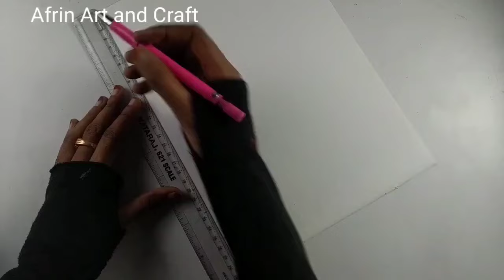Lord Ganesha Drawing, Ganesha Drawing, Oil Pastel Drawing 😍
Hello Everyone;
In this video I will show you Lord Ganesha Drawing, Ganesha Drawing, Oil Pastel Drawing 😍

how to draw vinayagar in easy method
how to draw ganesh chaturthi drawing
ganapati bappa drawing for ganesh chaturthi
ganpati bappa drawing easy step by step
simple drawing for ganesh chaturthi
ganesh ji drawing easy step by step
how to draw a beautiful drawing of ganesh ji
ganesh drawing realistic step by step
beautiful drawing for ganesh chaturthi
how to draw lord ganesha pencil sketch
ganesh ji ki drawing easy and beautiful
how to make the drawing of krishna ji
draw the picture of ganesh bhagwan
how to draw ganesh ji step by step
ganesh ji ki drawing with colours
krishna bhagwan drawing step by step
krishna ji ki drawing with pencil colour
ganesh ji ki drawing very beautiful
ganesh bhagwan ka realistic drawing
ganesh ji pencil drawing step by step
god drawing easy step by step ganesh
ganesh ji ki drawing easy and cute
ganesh ji drawing hard step by step
ganesh ji drawing with pencil colour full video
ganesh ji ki drawing with colour hard
ganesh ji realistic drawing step by step
krishna ji pencil drawing step by step
how to make krishna ji drawing with colour
krishna ji drawing with pencil colour step by step
krishna ji drawing with colour step by step
very easy drawing of ganesh chaturthi
ganesh drawing easy step by step full body